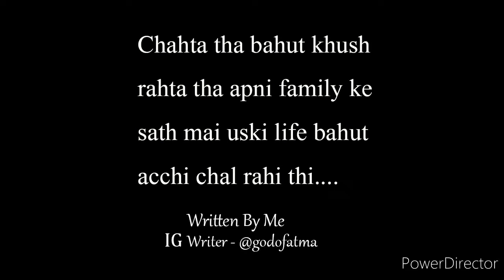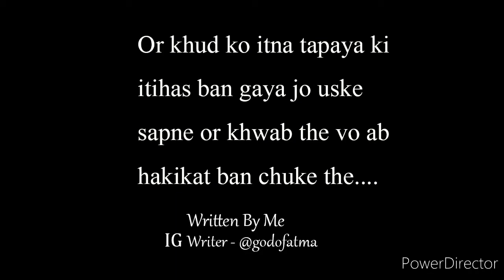Middle Class Family ka Ek Ladka | Hindi Soulful Poetry | Dedicated to all Middle Class Boys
Hello everyone this is motivational relationship and educational channel.
Motivational Speaker
Tagline- Journey Starts With Zero
Every middle class aisi hi hoti hai bahut kuch karna or sahna padta hai middle class family mai

Follow on Twitter, Instagram or Facebook